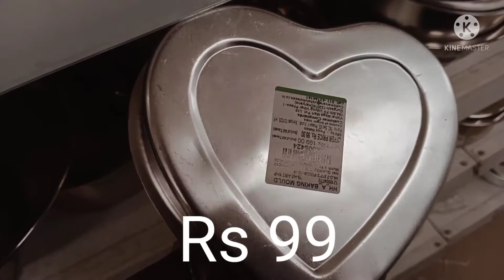Vishal Mega Mart New Arrivals Starting Rs 19 / Vishal Mega Mart Kitchen Organizers